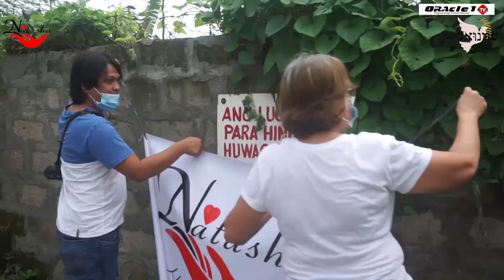Manila Philippines Natasha Hands of Compassion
SWIFT CODE FABLKENA
BRANCH DONHOLM

ADDRESS 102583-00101 Nairobi Natasha Hand of Compassion Team in Manila Philippines  made distribution of food packs to families who are going through difficult moments. The Love of God motivates us to become a source of joy.

In this season May God supply all your needs according to His riches in glory through Christ Jesus .